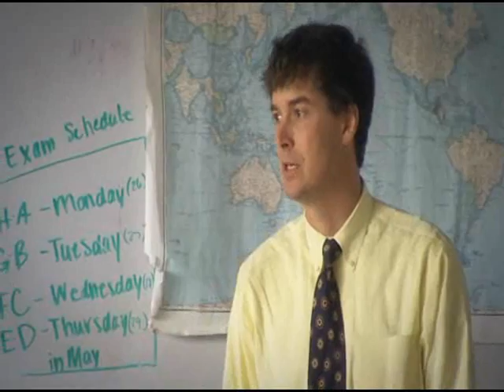Classrooms at GPS